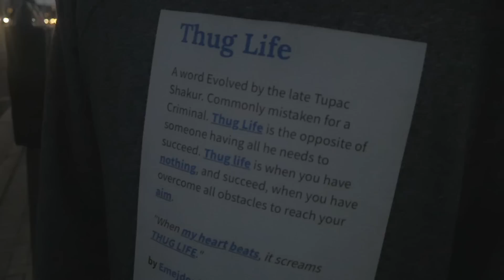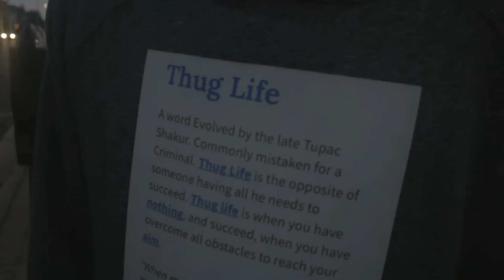Tom Bomb- Thug Life 2017 (Official Video)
Beat Produced By One L Productions
Video Directed By Screwface Films